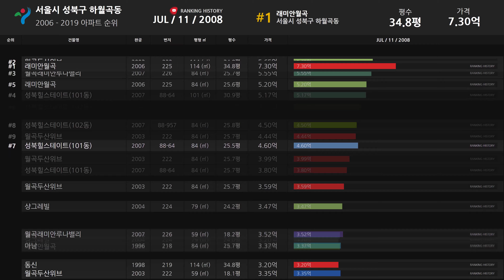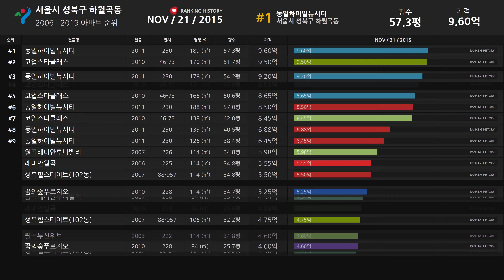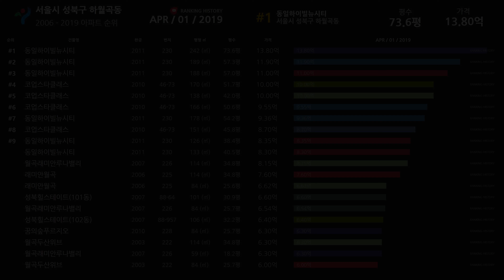서울시 성북구 하월곡동 아파트 실거래가 ▶ 매매 가격 순위 TOP 20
Developtive